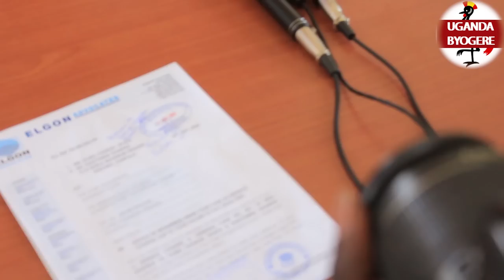ABADDE MU GWA SIPAPA BAGUSUDEWO-NEBALABULA FFE TETUSASUDWA NAYE AGUDAMU ENSOBI JAKOLA YONA KALABA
UGANDA BYOGERE//KAKALAAMU